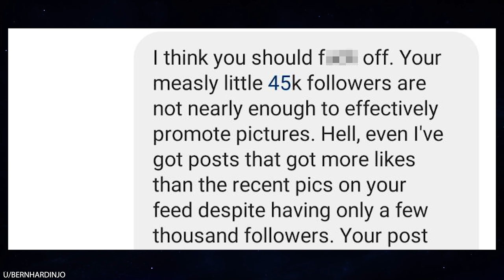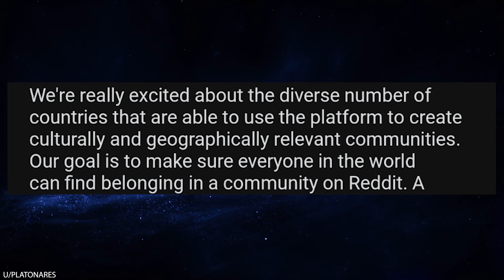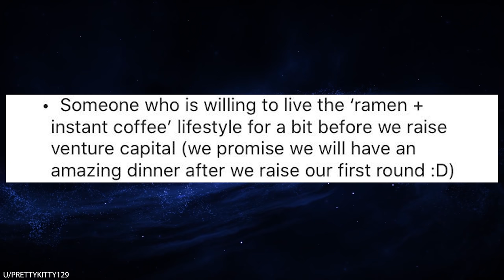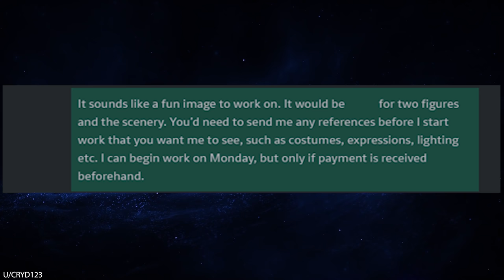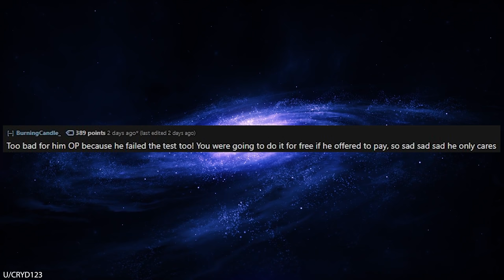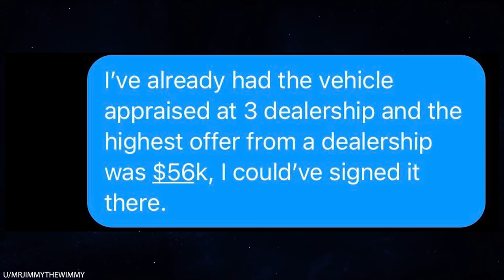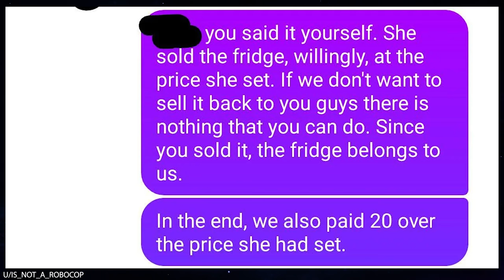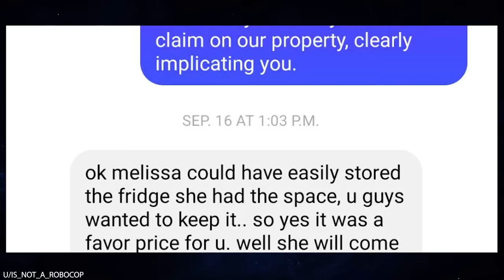r/Choosingbeggars JOB OPENING: Requires PhD, NO PAY!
r/Choosingbeggars Is this the single worst job opening in this history of the world? Imagine dedicating your entire life to earning a PhD, and then when you get out of school someone tries to get you to work at a $0/hour job. But don't worry! Once you invent a billion dollar patent that makes your employer rich, THEN they'll start paying you.